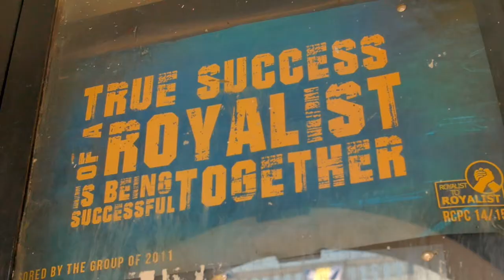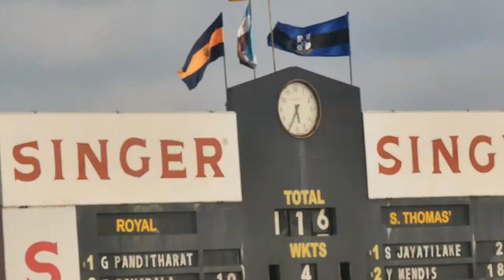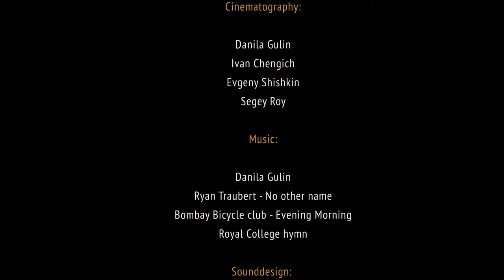Royal College | Short Documentary